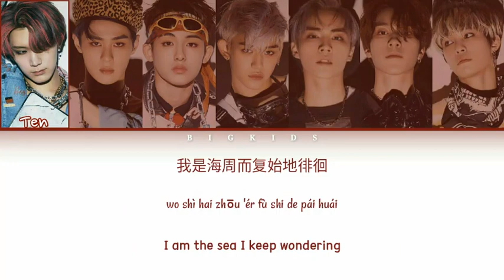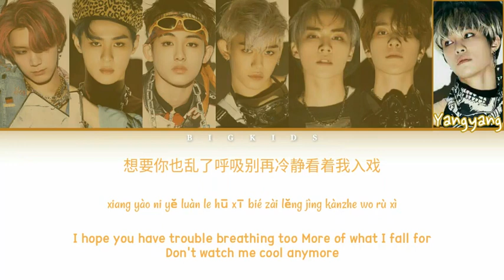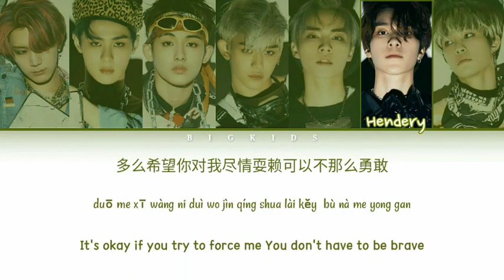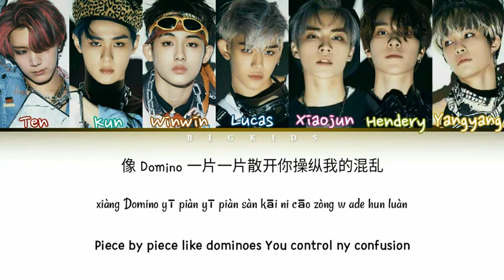WayV - Domino (Color Coded Lyrics Chn/Pyn/Eng Lyrics